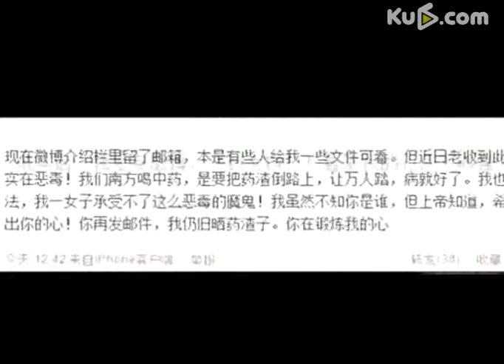袁莉自曝收恶意邮件被诅咒生畸形儿